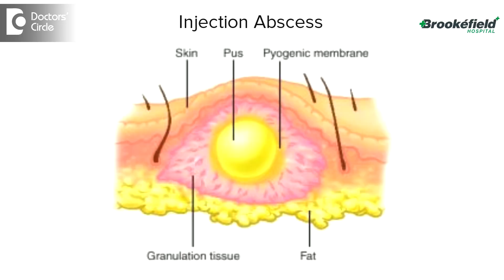How to manage abscess & swelling at injection site? - Dr. Pradeep Kumar T J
One of the unfortunate complication of an intramuscular injections is development of an abscess at the site of infection is called the injection abscess. Depending on the time and stay of diagnosis is we have various  modalities of treatment. If there is an early development which results in pain, induration and swelling in the site. Initially it can be treated hot fermentation, local application of anti-inflammatory drugs and supportive management. Further inspite of these medications, if the abscess continues to be there, then in some cases, we resort to treating these abscess through a process called as incision and drainage, where we may have to drain out this abscess for early resolution of abscess.